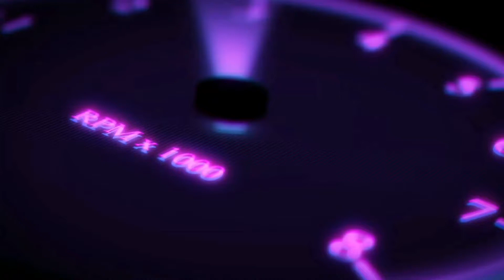Unboxing Modellauto Paket von Modellautos Dresden Hotwheels Matchbox Autos Restaurierung model car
Moin, moin Leude. Herzlich  willkommen zur 3 Folge von einen Unboxing Video. Heute gibt es einen kleinen aber feines Video von uns. Besser gesagt haben wir mal wieder ein altes Autos Paket gekauft! :D, Wenn es euch gefällt lasst gerne einen Kommentar oder falls ihr es noch nicht getan habt ein Abo da...

-checkt die verlinkten Kanäle ab.

-lasst gerne ein Kommentar oder Tipps da

Gute Beleuchtung:

Videoschneider: me

Hinweis: Ich werde von keinen der angegebenen Preise von keinen der Titel Unterstützt.

( auch für Produkt Vorstellung)

⬇️⬇️⬇️ Video Producer ⬇️⬇️⬇️

Ich selbst :P